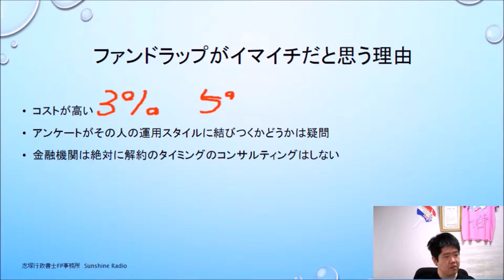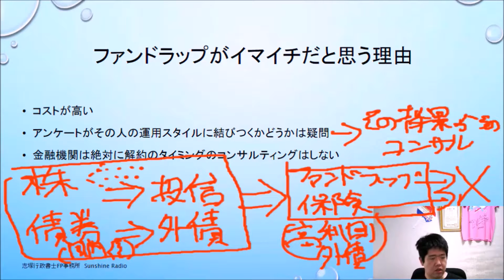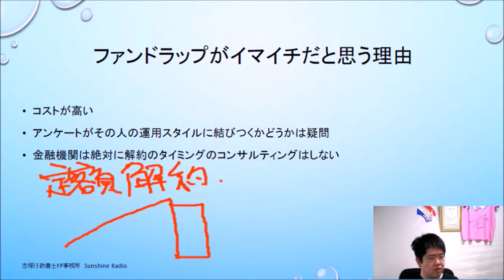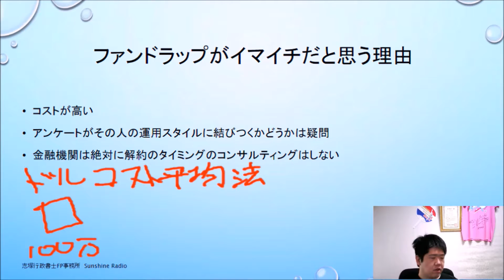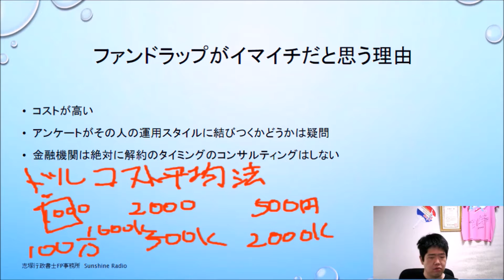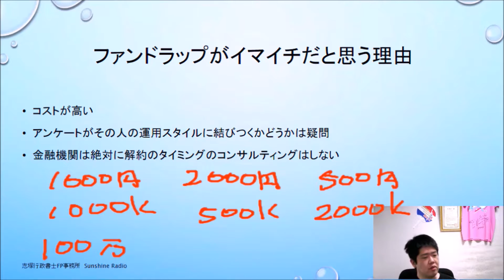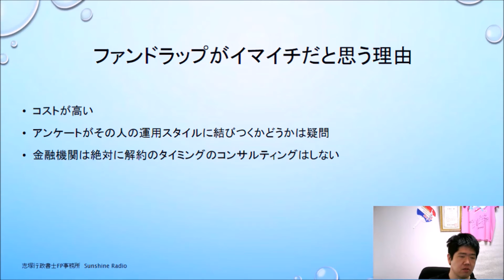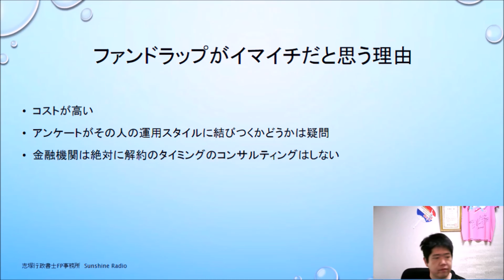ファンドラップ入門と金融商品のコストの話 後半 投資信託を考える第25回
投信を考える第25回　前回の続きでファンドラップとコストの話。いわゆる投資信託のコストの考え方についても話をしています。